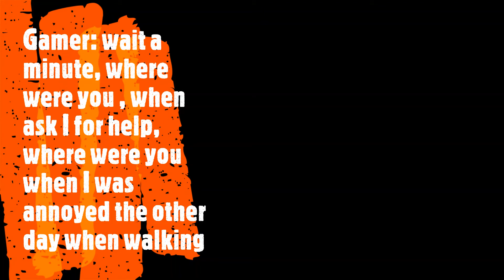One-Minute Podcast Ep. 4